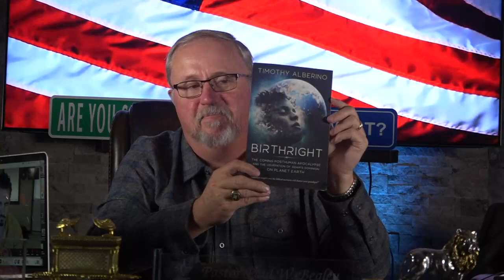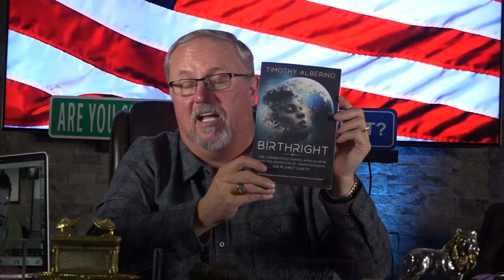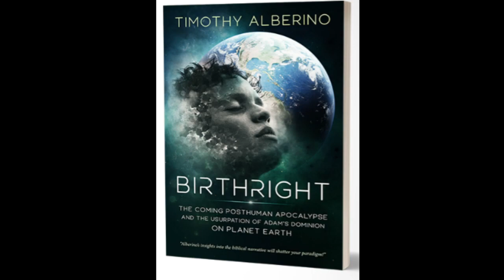(Post Human Apocalypse) Timothy Alberino / Paul Begley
Paul Begley
1048 B Sagamore Pkwy West Box 33